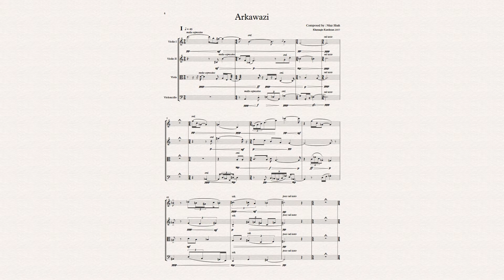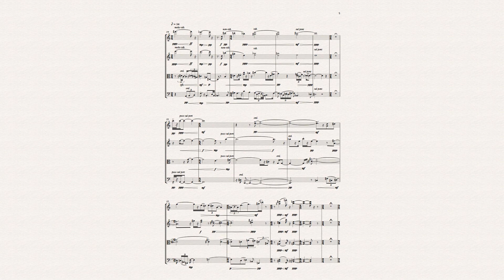Arkawazi - For String Quartet, 1st Movement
ئەرکەوازی - بۆ چواریلەی ژێدار، جووڵەی یەکەم

The Arkawazi tribe which is one of the Kurdish tribes of Ilam province in ( Iran ) and Khanaqin city in Southern Kurdistan ( Kurdistan Region of Iraq ).

ئەرکەوازی : هۆزێکی کوردییە لە پارێزگای ئیلام لە - ( ئێران ). هەروەها کۆمەڵێکیش لەم هۆزە دانیشتووی شاری خانەقینن لە باشوور کوردستان - هەرێمی کوردستانی عێراق.